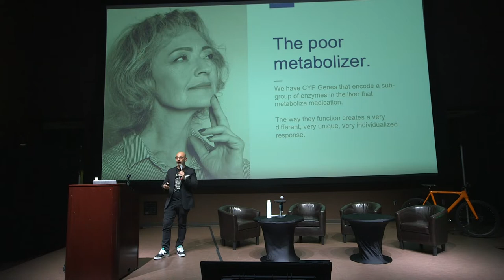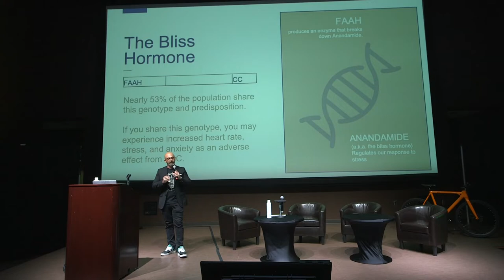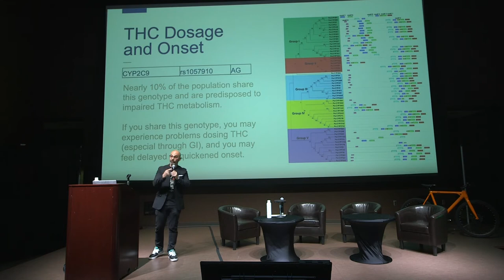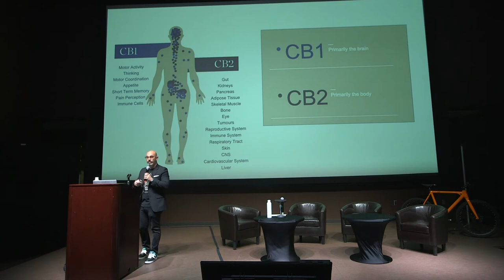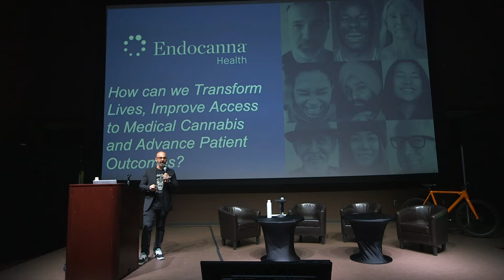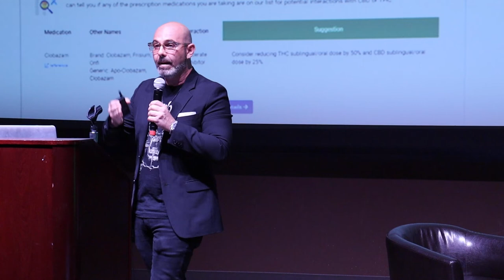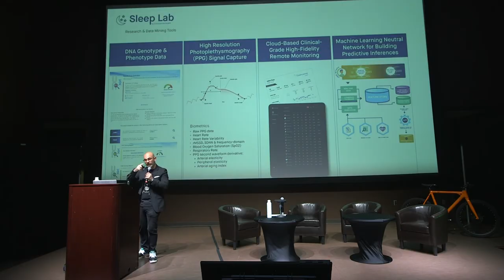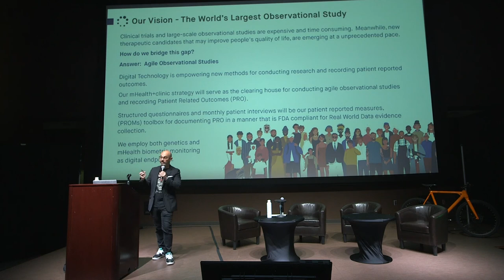Len May Green Summit Presentation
TED style talk on precision medicine, DNA and personalized therapeutics given by Len May for Green.org Green Summit